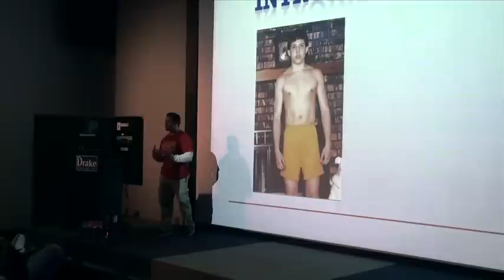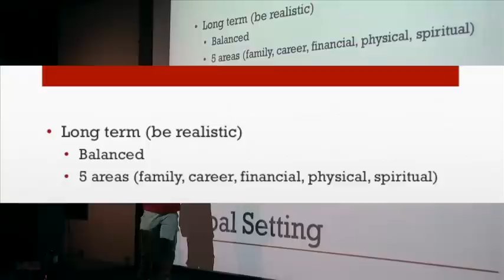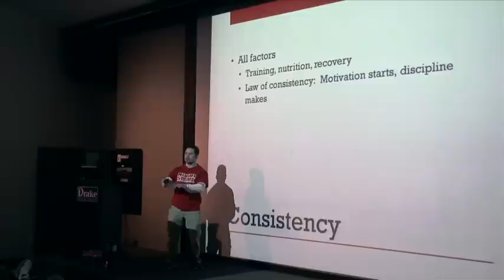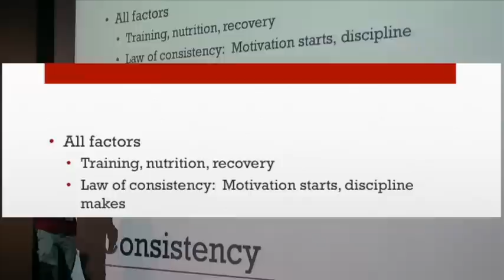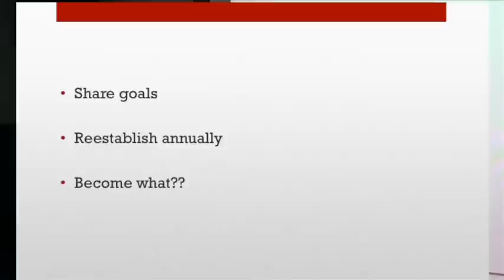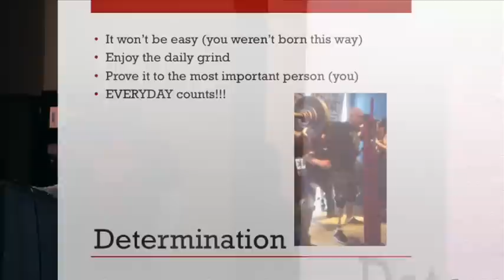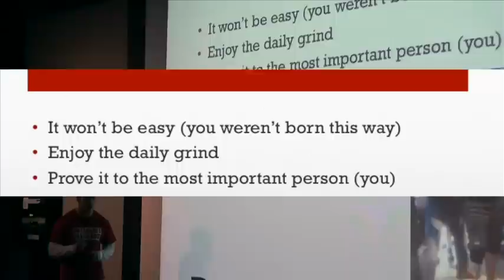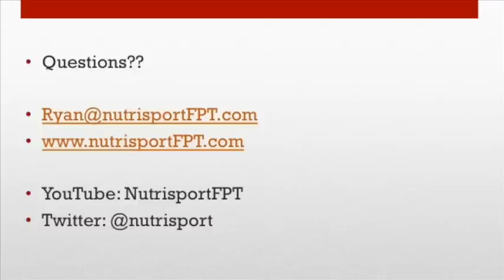Ryan Irwin at Drake University - Seminar March 2013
In this 35 minute seminar, Ryan Irwin discussed with the weightlifting club at Drake University in Des Moines, Iowa the strategy and determination it takes to become a top-level bodybuilder and power-lifter.